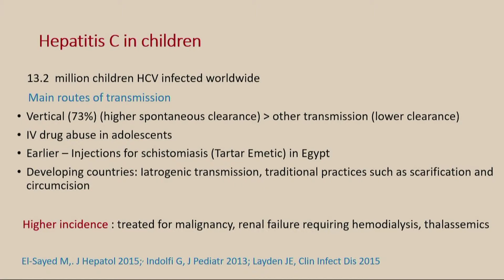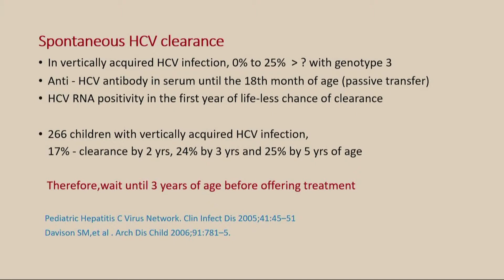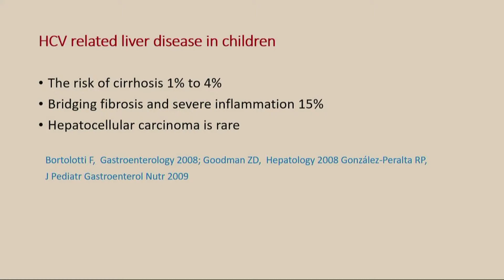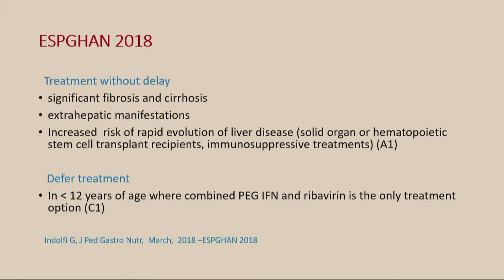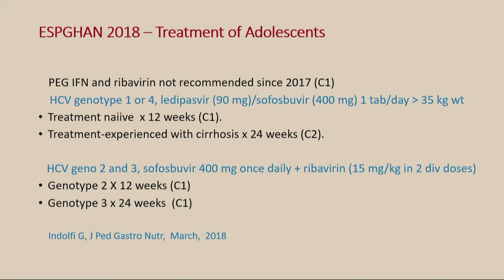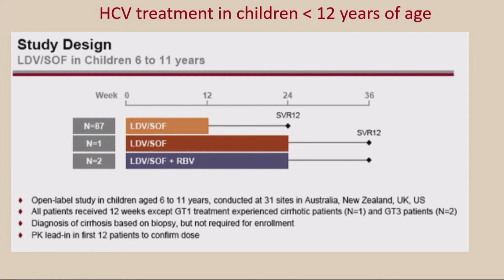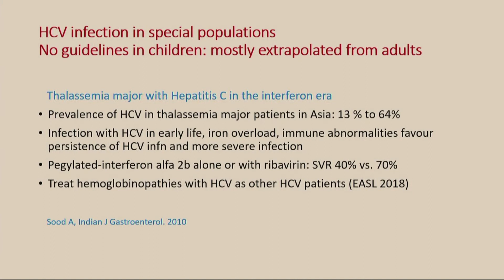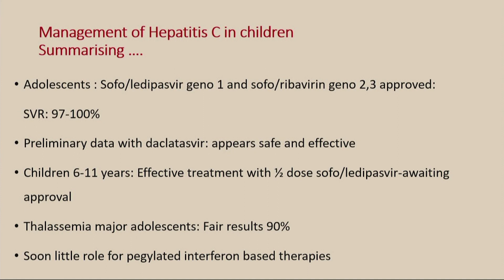02 What has changed in Hepatitis C management by Dr Aabha Nagral